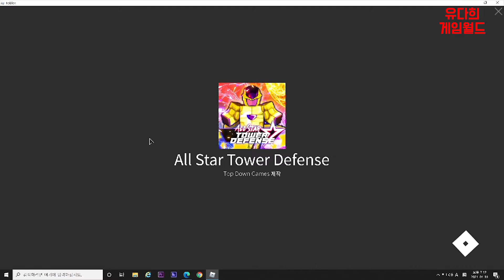로블록스 올스타 타워 디펜스 [roblox all star tower defense] Inner World Stage 2